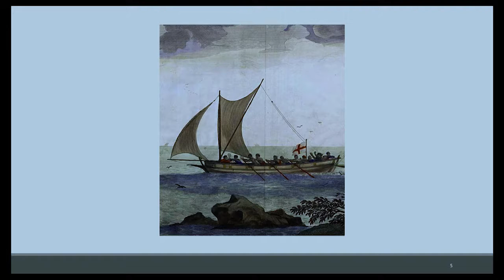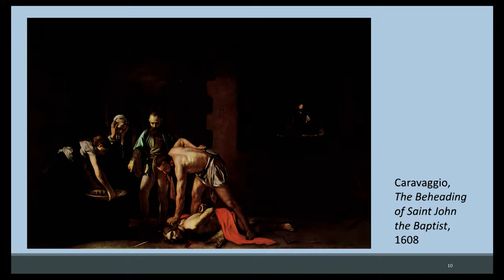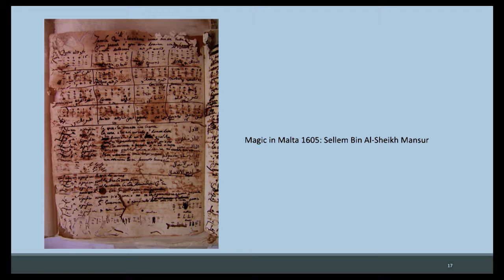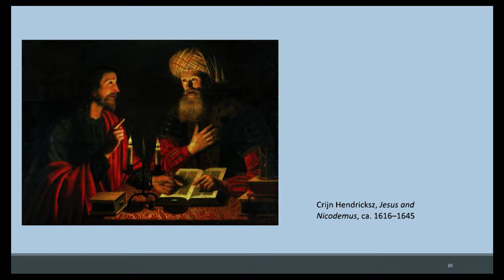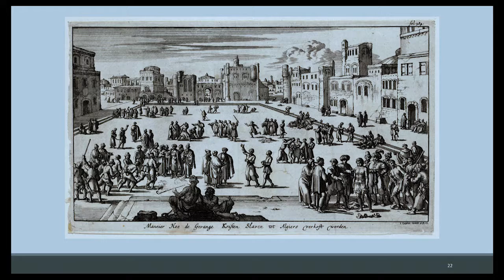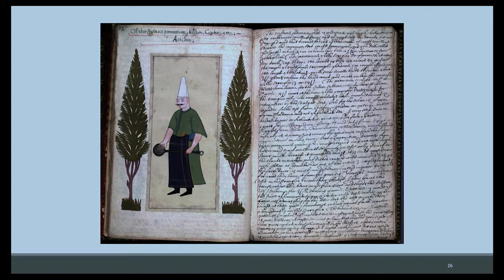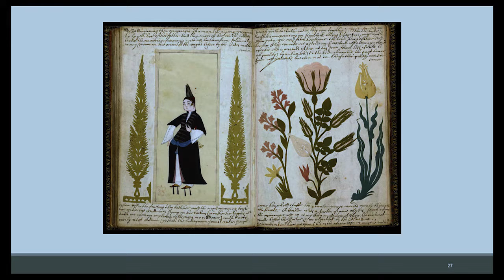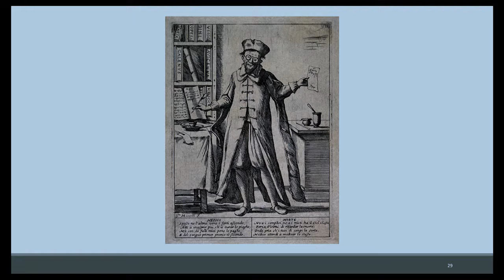Christian or Muslim?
Eric Dursteler

In 1596, the Maltese Inquisition convened to hear a dispute between Alessandro Greco and Demetrio di Antonio. Demetrio claimed to be a Christian and further asserted that Alessandro had captured and forcibly circumcised him in order to sell him as a slave. Based on records in the Archives of the Inquisition in Malta, cases of mistaken identity, confused identity, and intentional misrepresentation of identity will show both the role of the inquisition in these matters and the ways individuals in the early modern Mediterranean struggled to prove who they were.

Eric Dursteler is a professor and chair of history at Brigham Young University. Dursteler’s research focuses on gender, religious identity, and food in the early modern Mediterranean. His publications include the latest book, the Mediterranean World: From the Fall of Rome to the Rise of Napoleon (co-authored with Monique O’Connell), which was published this year.

10/12/16